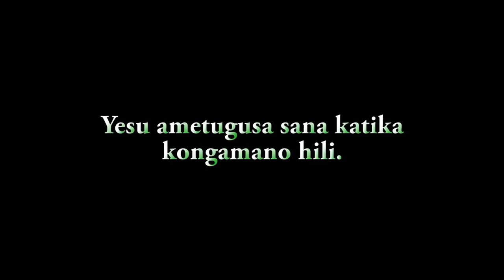Maombi, tenzi, sifa katika kongamno la kikosi kazi juma tano